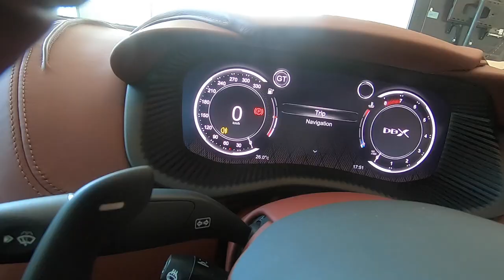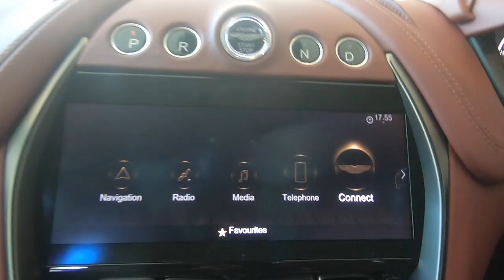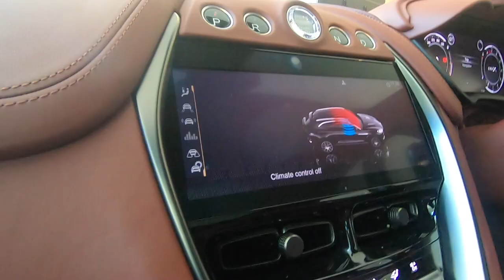Aston Martin DBX เอสยูวีรุ่นแรกจากค่ายสปอร์ตหรูอังกฤษ เริ่ม 19.9 ล้านบาท : MGR Motoring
MGR Motoring พาไปชม ASTON MARTIN DBX รถ SUV ระดับซูเปอร์คาร์ ที่พกพาความแรงระดับ 550 แรงม้า กับความหรูหราระดับไฮเอนด์ด้วยค่าตัวเริ่มต้น 19.9 ล้านบาท มีอะไรน่าสนใจบ้าง...